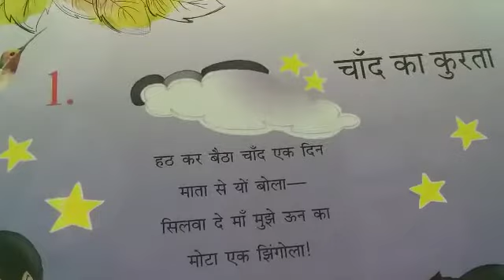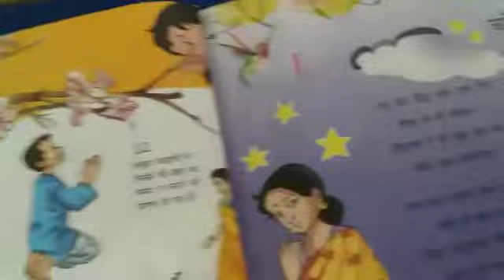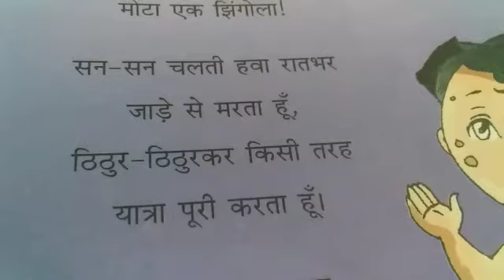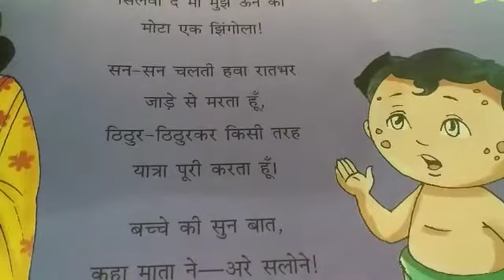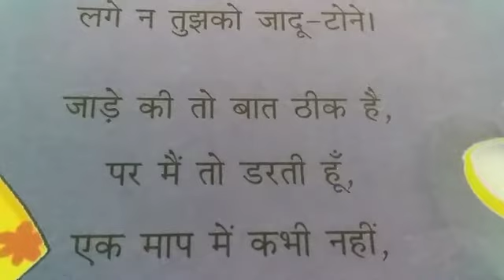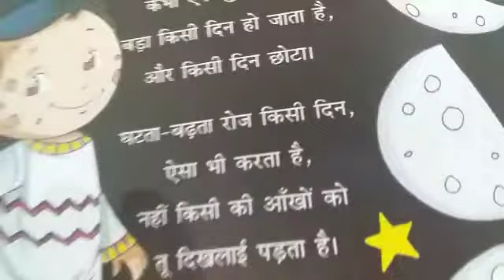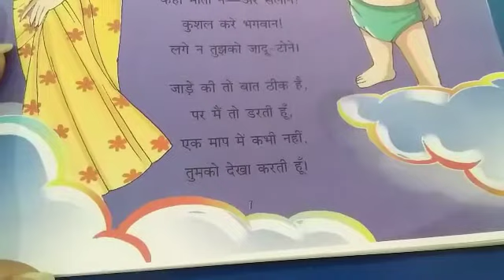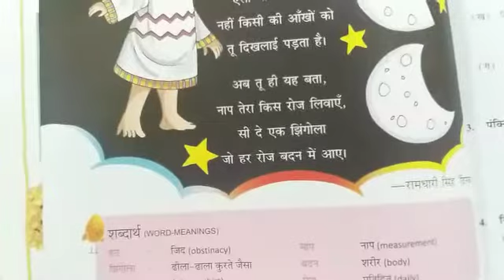CLASS IIIrd HINDI LITERATURE CH 1 DATE 150421